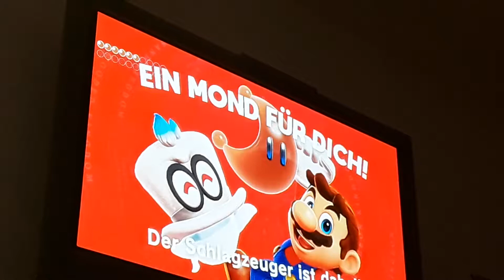Lets Play Super Mario odyssey remastered lp part 8 🌙